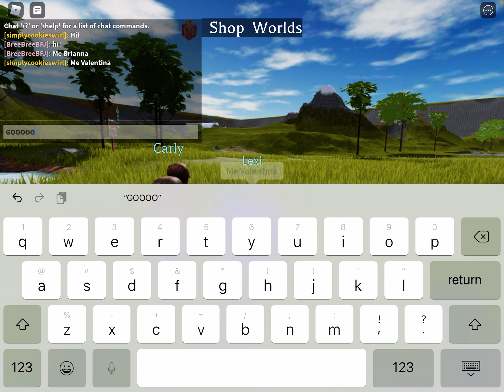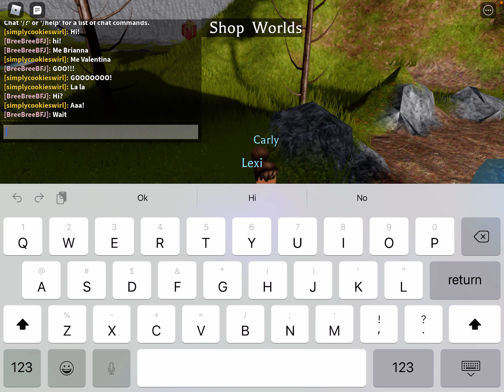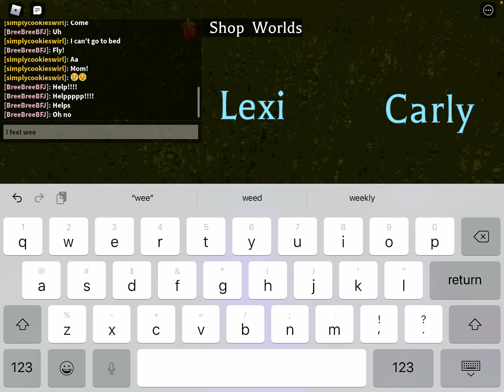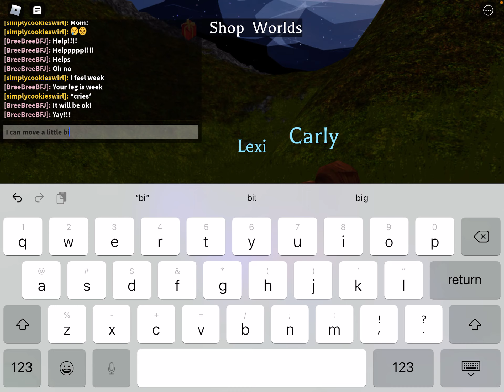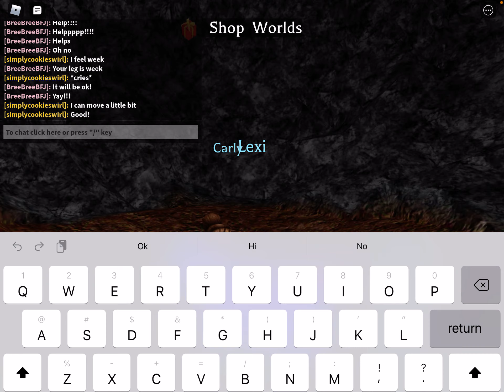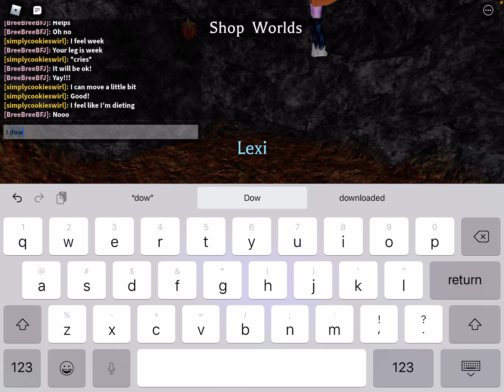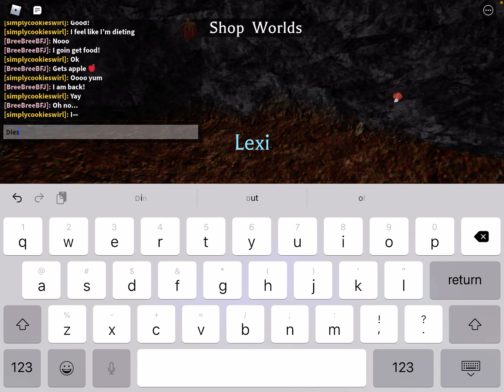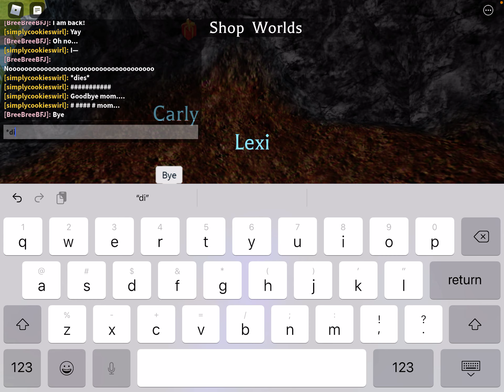Lexi n Carly/roblox